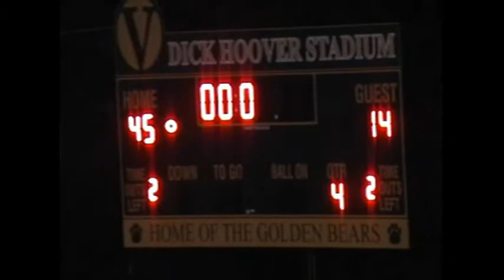2009 Opening HHEADS At Vestal Part 14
WTF

Musical Composition administered by:
Music Publishing Rights Collecting Society - there's no music here, I hereby file a claim of abuse by this entity.